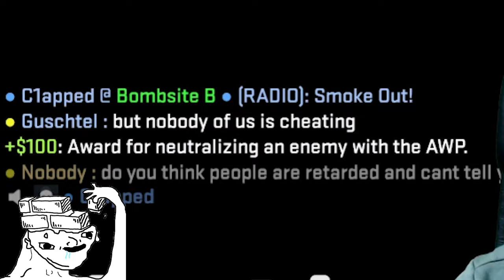Das wahre Krebsgeschwür von CS:GO | CS:GO Cheater Experiment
Cheater sowie Smurfer sind ekelhafte Parasiten, die sich durch die CS:GO Community schlängeln. Doch heute bin ich mal wieder dem absolut BÖSEN, DEM Krebsgeschwür himself in CS:GO begegnet -.-
Alleine in den letzten 7 Tagen hatte ich ÖFTER Cheatbeschuldigungen gegen Legits als echte Cheater...

• Mein Epic Creator Code: DERDUMMBABBLER